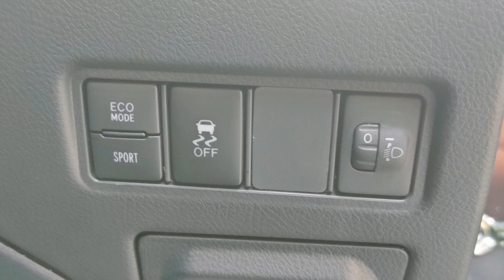Toyota Yaris 2021 Cicilan CUMA 3 Juta | Turun Harga Toyota Efek PPnBM 0 % | Seputar Otomotif